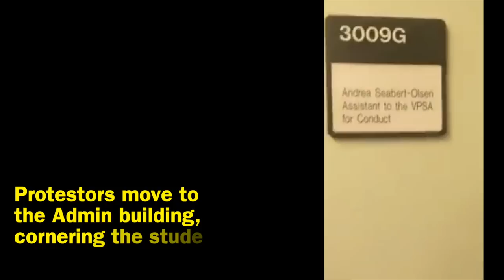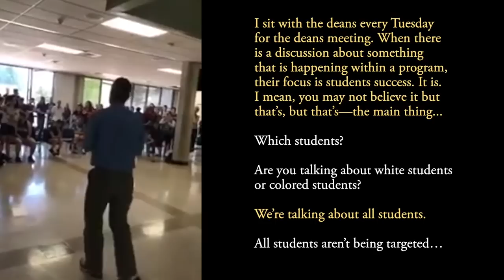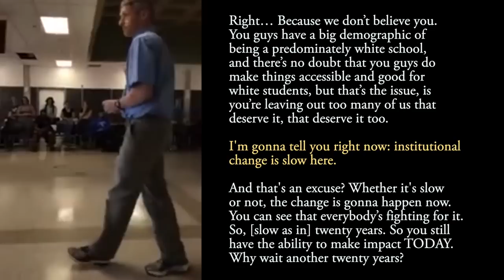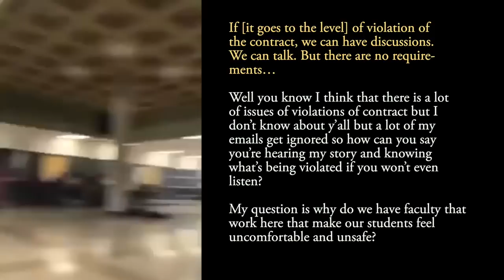The Complete Evergreen Story (2)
The distilled, definitive summary of my work on The Evergreen State College in Olympia, WA.

Expand my hat collection